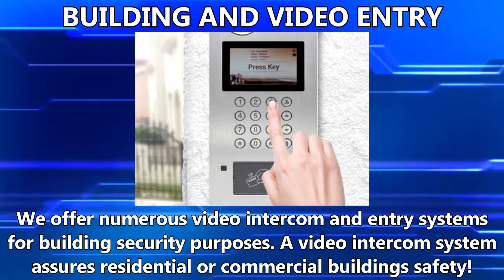Panic Button Systems - Mall Security - Intercoms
BEC Integrated Solutions, LLC is A Leader In Healthcare call systems. We offer - Wireless Nurse Call, Wired Nurse Call, Emergency Call, Clinic Light Status Systems,  and Patient Wandering Systems, (Wandering Prevention and Control Systems).

BEC is a respected leader in the design & delivery of advanced communications, wired nurse call, wireless nurse call, emergency response, wander management, life-safety & security solutions for healthcare facilities, education, and other businesses worldwide.